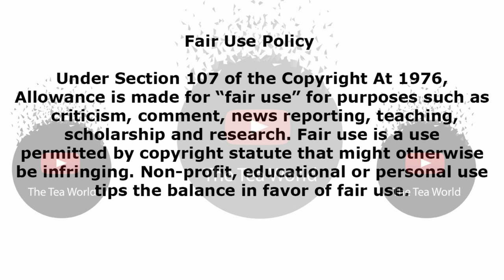Is Pearl Modiadie Engaged To Be Married?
Pearl Modiadie Already Put A Ring On It... In Secret.

Pearl Modiadie is playing a winning game at confusing her fans when it comes to her relationship status after giving birth. We have always known her business man boyfriend for a couple of months until she fell pregnant.